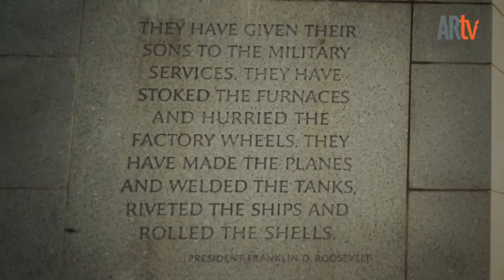The Faith of Desmond Doss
Gain insight into the life of the hero of Hacksaw Ridge. Learn about his lifestyle of wholeness, and the source behind his courage and selflessness.
This video and others available on ARtv - Apple TV, Roku, Samsung Smart TV, iOS app, Android app and our website - artvnow.com